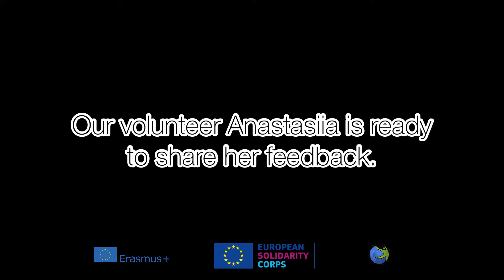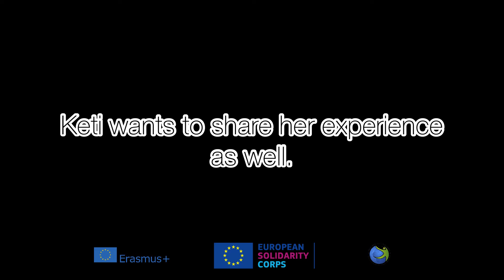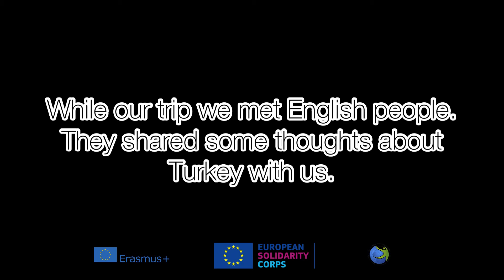AMASRA: ESC Volunteers in Turkey // AMASRA: Türkiye'deki ESC Gönüllüleri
Our amazing people, let’s take you with us to our amazing trip in Amasra last weekend with our dear ESC Volunteers who came from a different background yet shared beautiful moments together.🌍

Our Volunteers enjoyed their trip in the beautiful city, they visited many places, ate delicious food like Balık Ekmek and swam in the sea side.😋
The team decided to go on this trip to enjoy the last summer days in Amasra, discover more the Turkish culture and traditions and most importantly live the adventure as one team. 😍